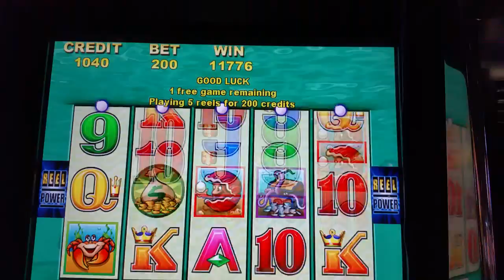Cash of Whales - Bonus Feature